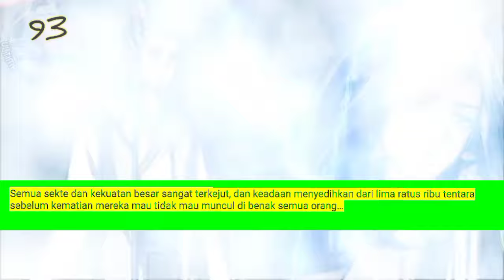Raja Beladiri Tertinggi season 93